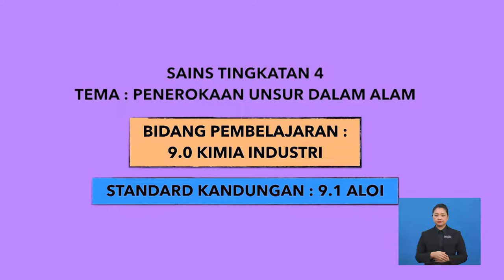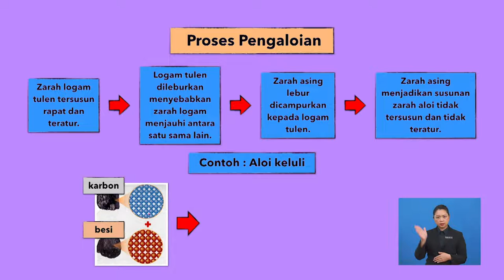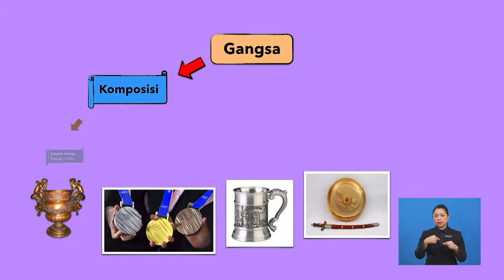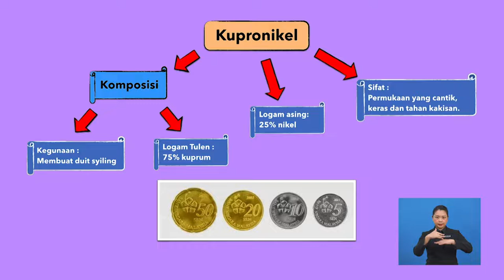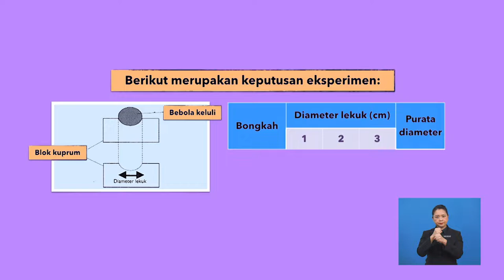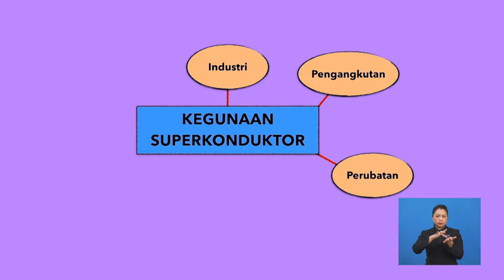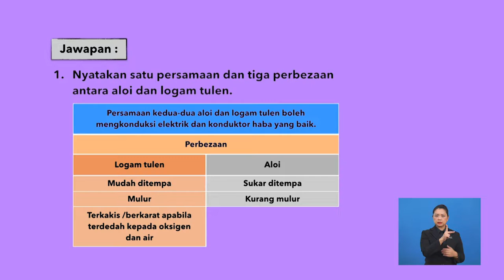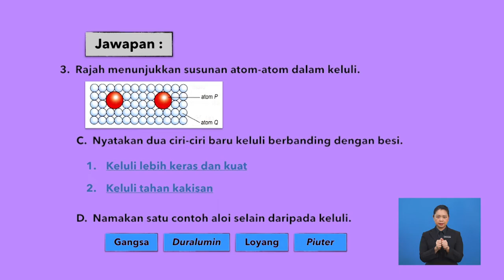Tingkatan 4 | Sains | Aloi | R413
Tajuk ini menerangkan mengenai aloi, jenis aloi, tujuan pengaloian dan eksperimen kekerasan aloi serta ketahanan hakisan